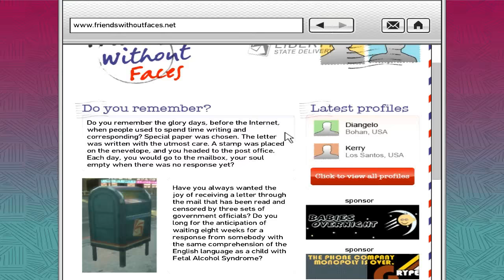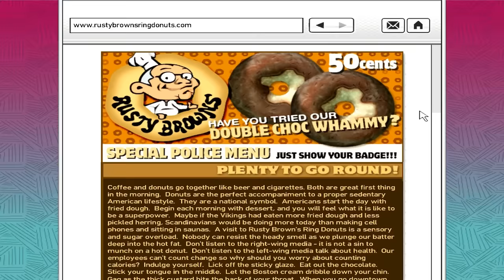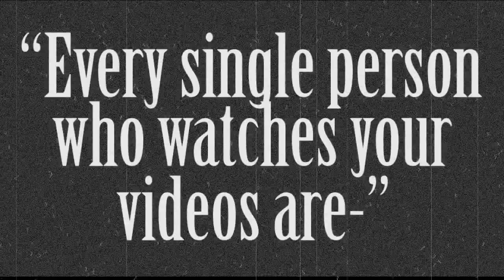GTA 4: Mods - BEST MOMENTS MONTAGE! - (Funny Gaming Moments Montage)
For the best series ever uploaded on this channel, let's go for 10,000 LIKES! :]

● JayEx23's 24/7 GTA V Charity Stream - (Tues. 17th Sept.)

What a fantastic series this was! Thank you guys for all the support you gave on the series, it's been absolutely mindblowing. I decided to put all the best/funniest moments from all 12 different mod videos into a 20 minute video. Hope you guys enjoy! You can view all the original videos by clicking the playlist link above. Also, GTA V in 2 days! WEEEEEEEEEEW!

Music Used (In Order):
• "Ultraviolence" - Cliff Lin
• "Undercat (feat. Zealot)" - Tristam